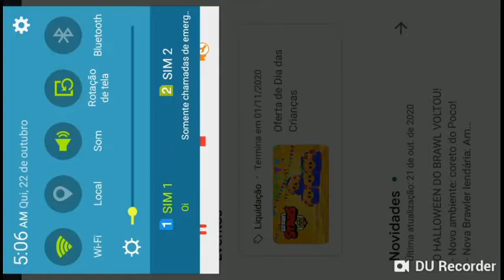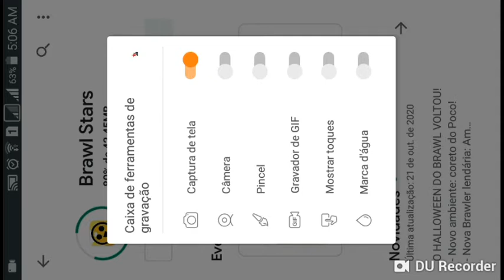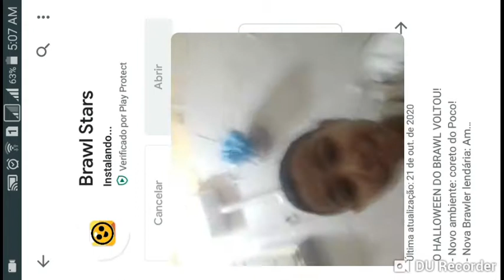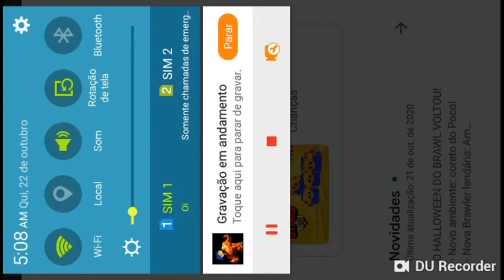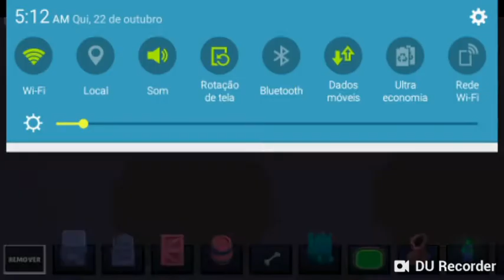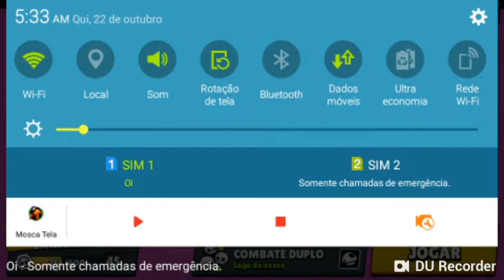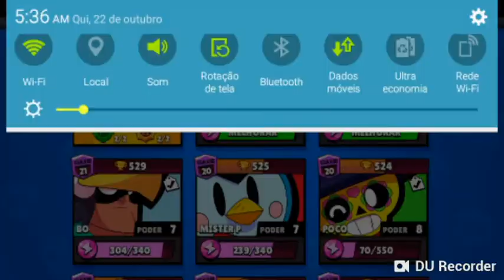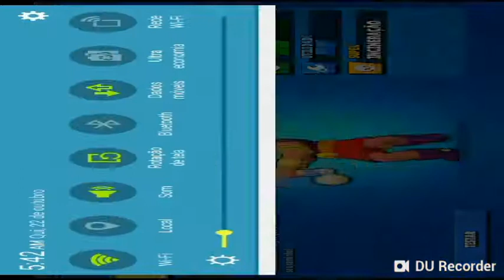ATÉ QUE ENFIM CHEGOU A ATUALIZAÇÃO(BRAWL STARS)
Este é meu vídeo gravado com Mosca Tela. É fácil gravar sua tela e fazer transmissão ao vivo.